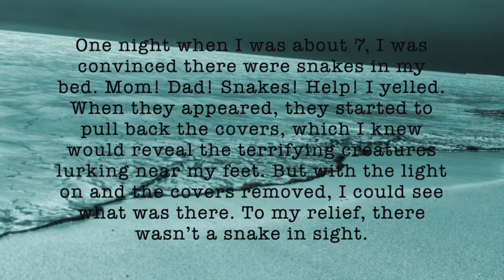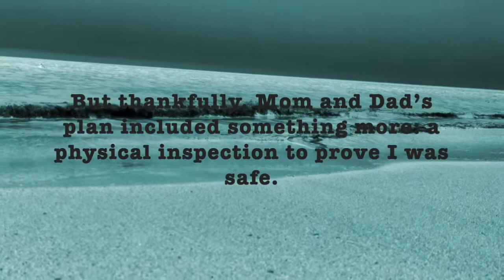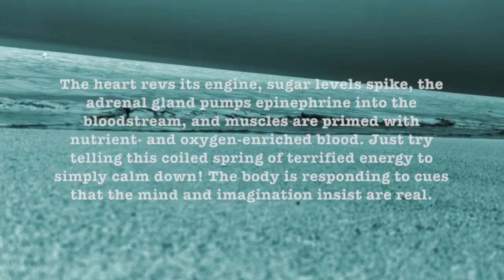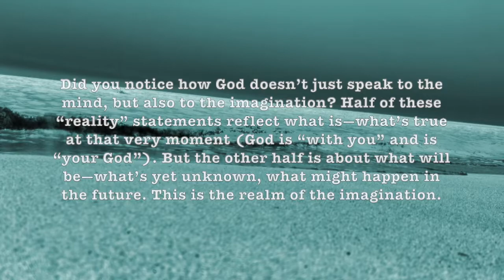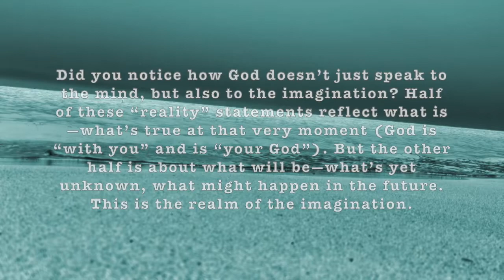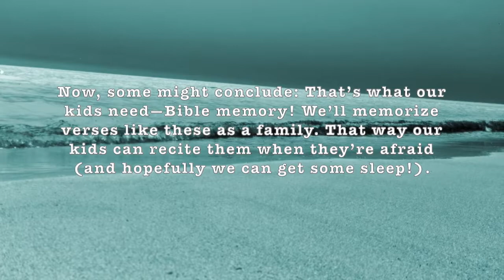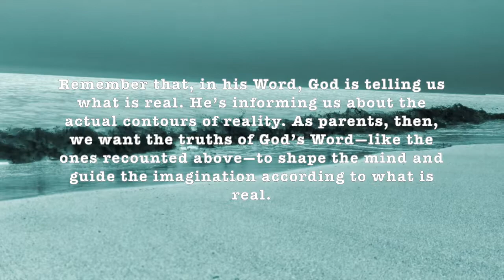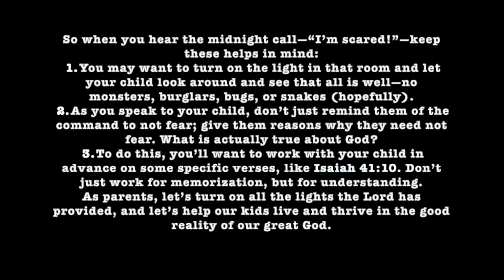TRYING HARD Composed by Joel M Mathew @Acts29studios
Why Do We Try SO Hard?

That pushed me to make this track!
Have a Listen, All the write up is from TGC Website.
These are the links if you want to go and check out their amazing articles.

This Track is dedicated to one of my friends - Jithin (The Arab Guy) (From Our Ice-age Family)

May The Good Lord Lead you Well.
Happy Bday Jithin!

“A man who has no control over his spirit

is like a city broken into and without walls.”

That’s Proverbs 25:28. How do you get a grip when barbarians are rioting in the streets of your mind? Terrorist attackers, a gang of criminals, suicide bombers, cities invaded, fires everywhere, a lion in the street, chaos. Your mind loses its grip. Fear and anxiety have taken over. Nothing’s safe or certain.

Anxiety is a universal human experience, and you need to approach it with a plan. Notice this is not a formula. When [a professional football coach enters a game], he doesn’t know a single thing that’s going to happen after the opening whistle. He doesn’t even know who’s going to kick off until they flip a coin. But he’s not unprepared. He goes in with a game plan, a basic orientation to the game ahead.